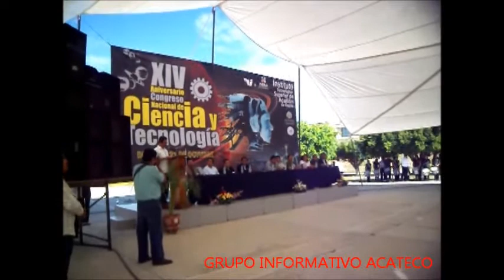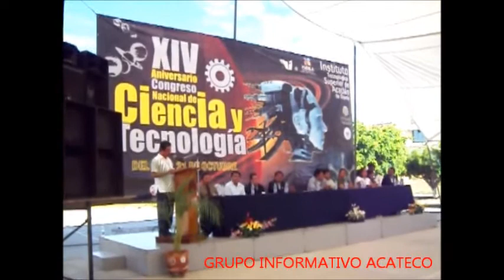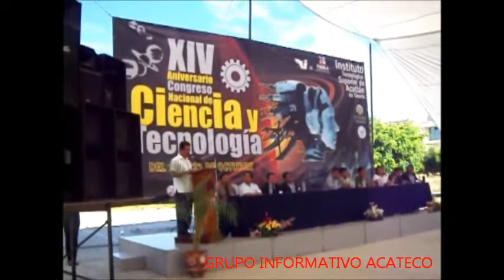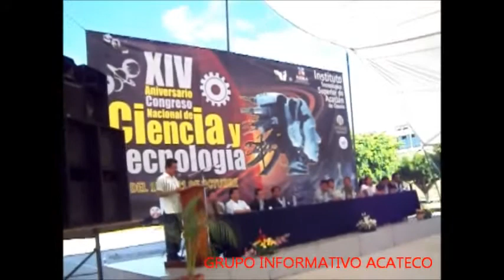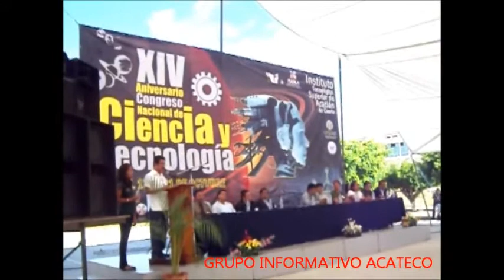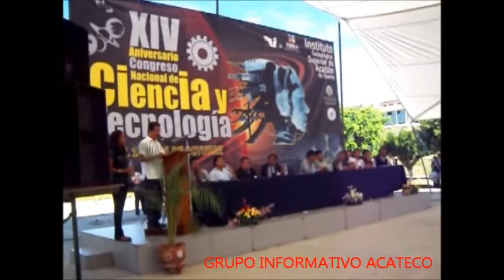Informe Anual de actividades del Director General de ITSAO, Reinaldo Gil Vélez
Durante la ceremonia inaugural del XIV Aniversario del Congreso Nacional de Ciencia y Tecnología 2011, llevado a cabo en el Instituto Tecnológico de Acatlán de Osorio, el Director General, Reinaldo Gil Vélez, rindió su informe anual de actividades. "Grupo Informativo Acateco"